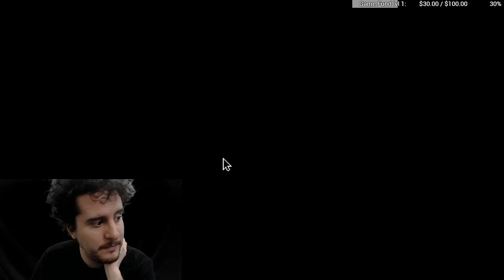Jorji's Penis | PAPERS, PLEASE #7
Jorji is a good friend of mine but it's always tough to see his penis.

Video Games Throughout the Week